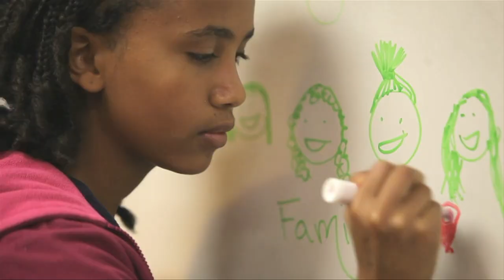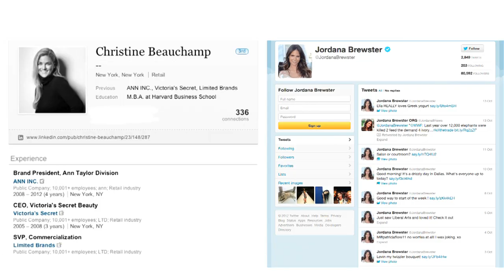Stepping Up in the City 2012.mov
Produced by Shaggy Bajrami and Steven Kiefer of Epic Junction
Original Music by Brandon Burns
Voice Over by Crystal Place

Clip Name: Angel City Derby Girls, Rise Up Roll out
Uploaded by: AngelCityDerby

Clip Name: The Projector -- 8mm Direct to 5Dmk2
Uploaded by: James Miller

Clip Name:: GCSE Science Revision -- Cloning Dolly The Sheep
Uploaded by: JamJarMMX

Clip Name: Bill Clinton State of the Union Adress (February 4, 1997)
Uploaded By: MCamericanpresident

Clip Name: L'HEBDO DES JT
Uploaded By: Jolifilm!

Clip Name: Emotions
Uploaded By: CMD Visual Effects Studio

Clip Name: Keisher "Fire" McLeod-Wells | Stated Magazine
Uploaded by: Stated Magazine

Clip Name: School Trip
Uploaded by: Michael Beech

Clip Name: Girls Beware (1961)
Uploaded by: MiscVideos78rpm

Clip Name: ShowReel -- 2011 -- Benjamin Audour
Uploaded by: Jolifilm!

Clip Name: Bikini Drunk Girl Falls Off Cliff, Fails.
Uploaded by: gkohlj

Clip Name: GLOW
Uploaded By: Mimi Schiffman

Clip Name: 2006 | Short Movie | Grotrian-Steinweg Pianos
Uploaded By: Ollie Schwartz

Clip Name: Journalism (1940)
Uploaded By: Brainpickings

Clip Name: Nina Naustdal -- Couture / Celebrity Launch Party

Clip Name: One Step Beyond Trailer
Uploaded By: Sebastien Montaz-Rosset

Clip Name: Polarkreis 18 -- Unendliche Sinfonie
Uploaded by: Daniel Warwick

Clip Name: Experience Mobile Mobile
Uploaded by: James Theophane Jnr

Clip Name: Danse(s) by James Bort
Uploaded by: Sosh

Clip Name: Light Study (Jeanne Dielman, 23 quai du Commerce, 1080 Bruxelles, 201minutes, 1975), 2012
Uploaded by: Michael Mersereau

Clip Name: RADIORADIO "Making Girls Cry"
Uploaded by: Kelly Kerr

Clip Name: christopher robert_reel'11
Uploaded by: Christopher Robert

Clip Name: Mindrelic - Manhattan in motion
Uploaded by: Mindrelic

Clip Name: Broken Toy Boy - Make the Girl Dance (Official Video)
Uploaded: Make The Girl Dance

Clip Name: Buzz Lightyear Uneccesary Censorship
Uploaded by: honskilled

Clip Name: Congratulations, Graduates!
Uploaded by: Northwestern News

Clip Name: St. Joe's Senior Pre-Prom 2010
Uploaded by: Brian Russell

Clip Name: Girl walking tightrope
Uploaded by: gmaranca

Clip Name: charity: water 2010 September Campaign: Clean Water for the Bayaka
Uploaded by: Charity:Water

Uploaded by: brainpickings

Clip Name: Motion Graphics Reel
Uploaded by: Sean Moller

Clip Name: Wash Your Jeans Like Real People
Uploaded: John Moessner